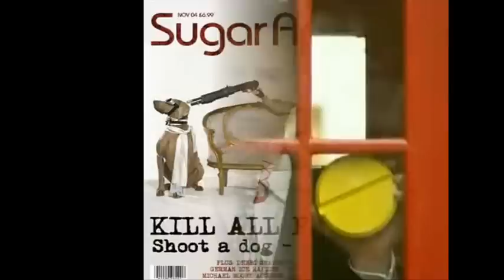Blue Jam Monologue - 09 Rothko Part 2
This collection of monologues, originally conceived and written by Robert Katz, with later collaboration by Chris Morris, are taken from Morris's radio series 'Blue Jam'.

Morris and Katz skilfully weave together cleverly groggy first person storytelling with thick ambient soundscapes and loops, creating a disturbing, disgusting, funny, and strangely enthralling world for our nameless sympathetic half-tramp hero to fall victim to.

This narrator takes us on a journey through his nightmare world; populated by pretentious art scenesters, cynical media executives, obsequious dinner guests and unfriendly, aggressive passers by.

Like all of Morris's work this will not be to everybody's taste, certainly not the faint of heart, squeamish or easily offended. To everyone else be prepared to immerse yourself head first into one mans car crash nightmare of a life.